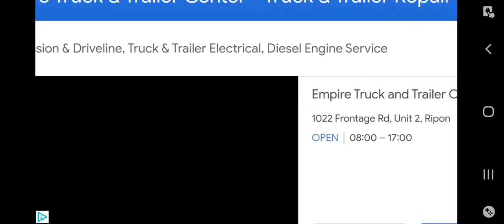playing with boo sorry for the adds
Even when using capcut i still dont know how to edit the adds out